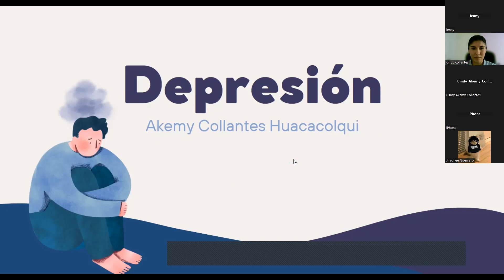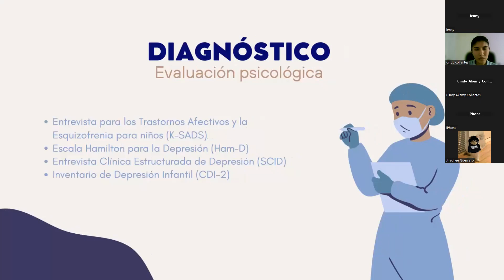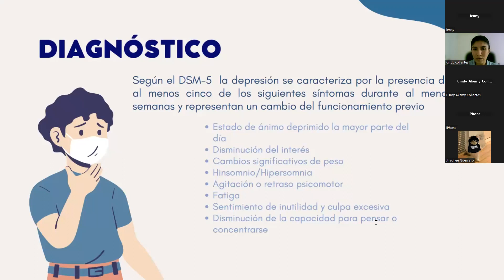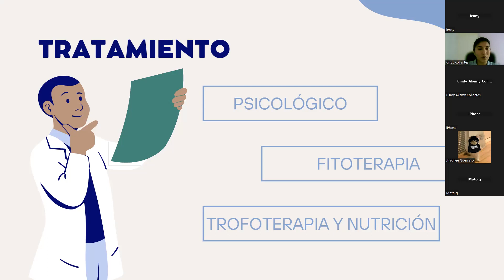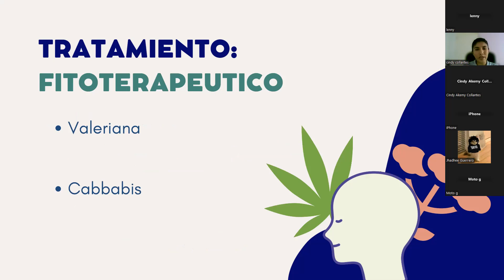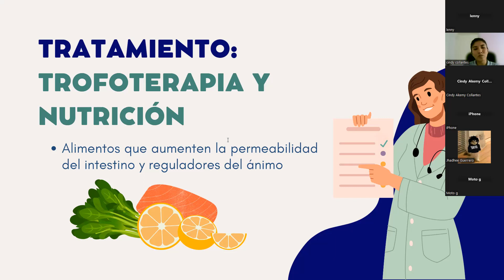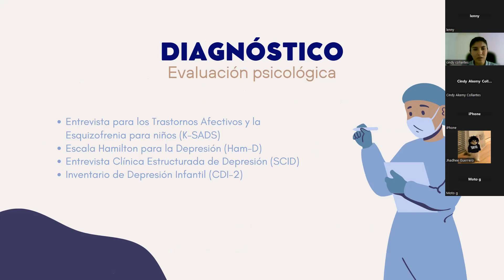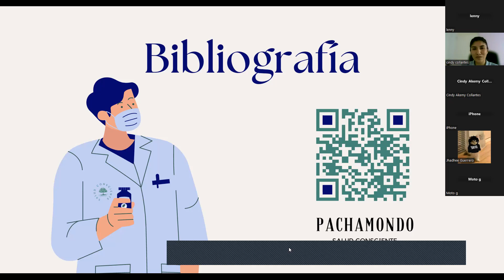TALLER VIRTUAL: Depresión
Taller virtual número #10 con tema depresión, gracias a todas las personas que estuvieron presentes, no olvides suscribirte para no perderte próximos videos, síguenos en nuestras redes sociales para no perderte información sobre estas charlas o demás publicaciones.

SALUD CONSCIENTE